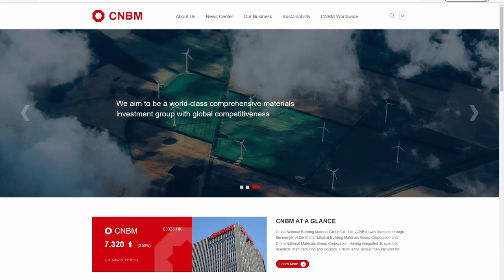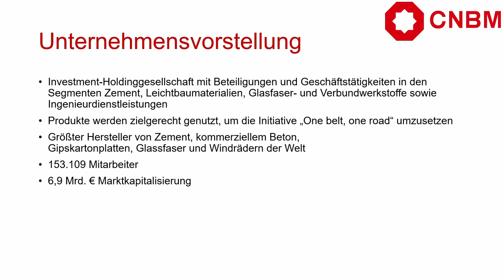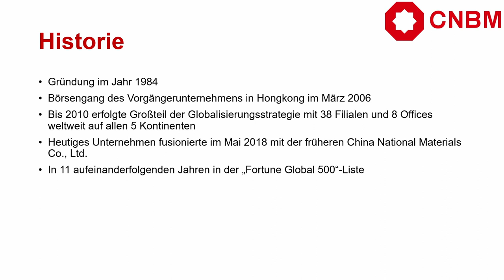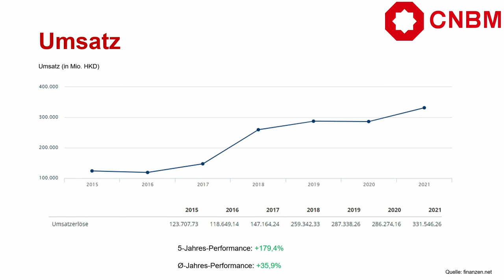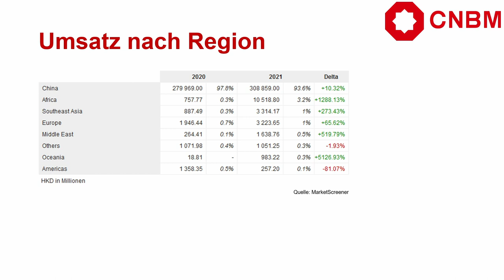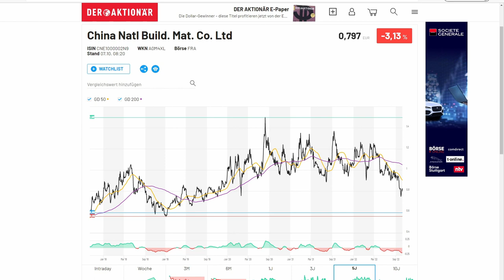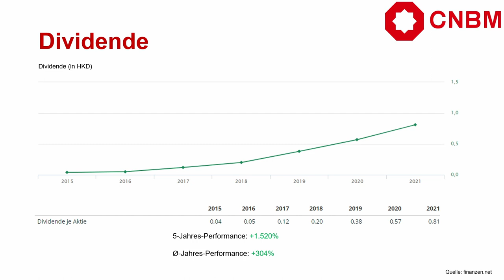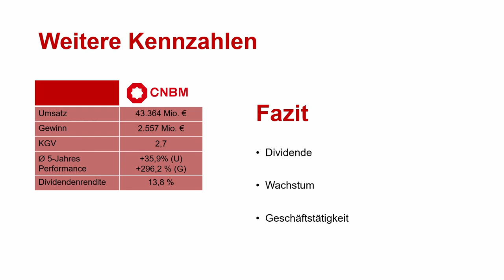Der größte Zementhersteller der Welt | China National Building Material Co., Ltd. | Aktienanalyse 📈📉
In diesem Video stelle ich euch den größten Zementhersteller weltweit vor.

Folgend die ISIN-Nummer der vorgestellten Aktie:
China National Building Material Co., Ltd. - CNE1000002N9

🚩 Wenn du noch kein Depot hast, dann melde dich gerne bei Trade Republic an und sicher dir mit dem Referral-Link (keine Mehrkosten für dich, eine kleine Provision für meine Arbeit auf diesem Kanal) eine Gratisaktie im Wert von bis zu 200€:

Offenlegung wegen möglicher Interessenkonflikte:
Der Ersteller dieses Beitrags war zum Zeitpunkt der Veröffentlichung in folgende der in diesem Video erwähnten Wertpapiere, Basiswerte oder Anlageinstrumente investiert: Keine.

Quelle des Thumbnails:
Image by jcomp on Freepik